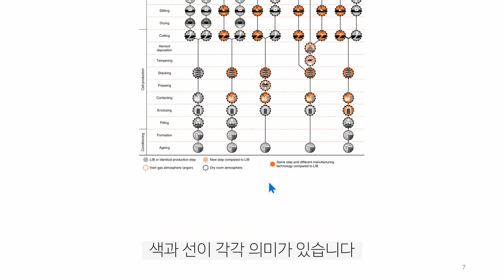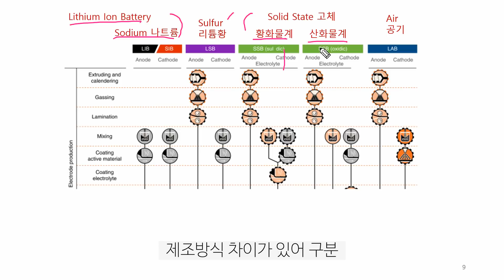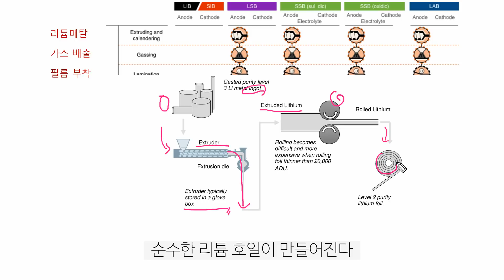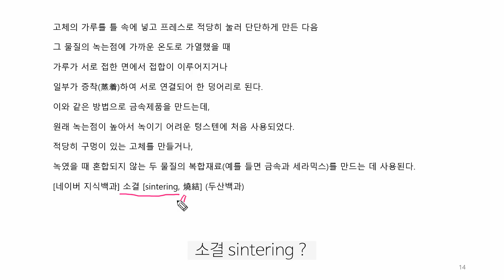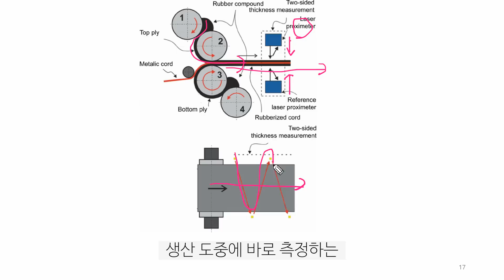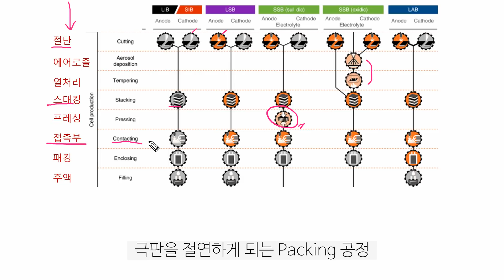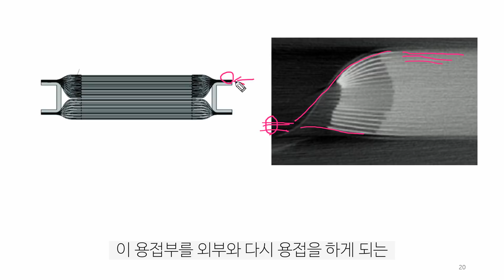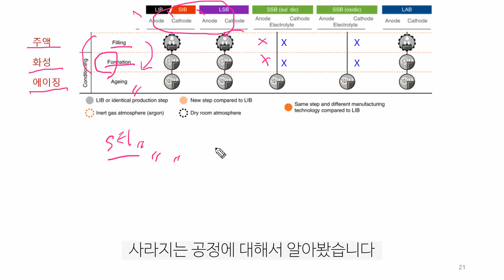포스트 리튬이온, 화성 공정 없어진다?